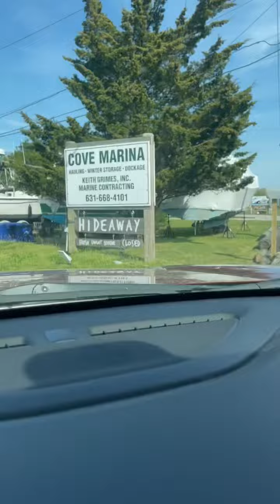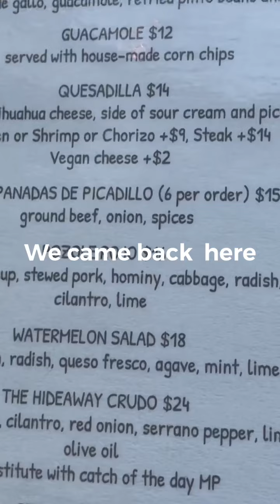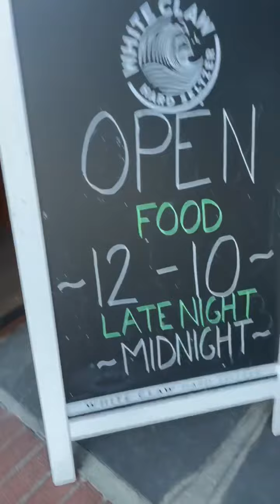Restaurant Hopping in MONTAUK NY.